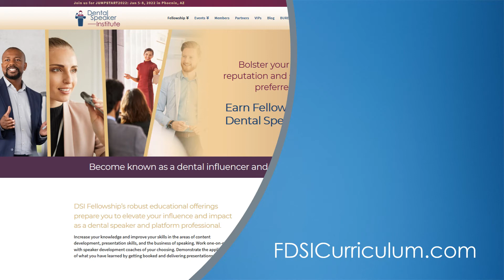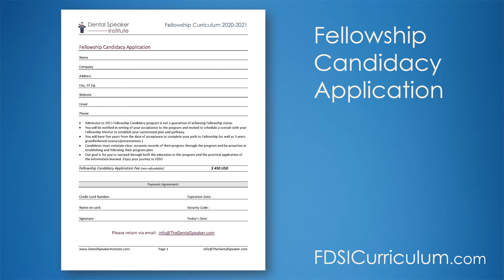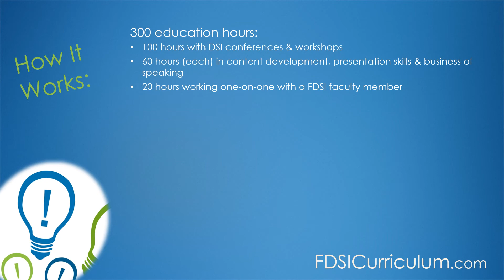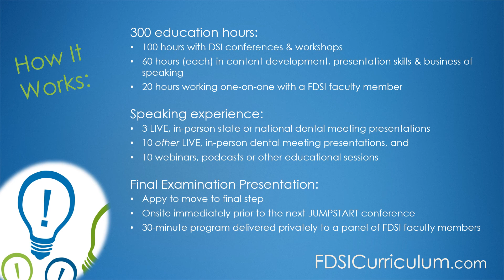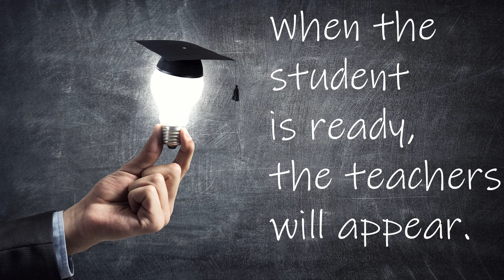Earn Your FDSI Professional Designation